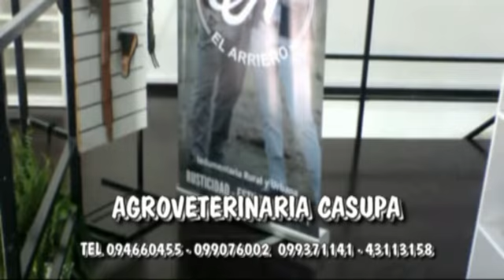Contenidos Radio y Tv Desde Adentro parte 2 Canales Edicion 6252 Sabado 5 3 22 mpg4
PROGRAMAS  DE  TV